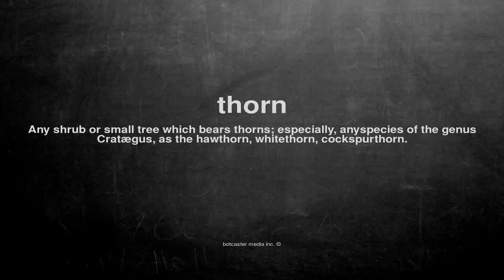What does thorn mean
What does thorn mean in English?